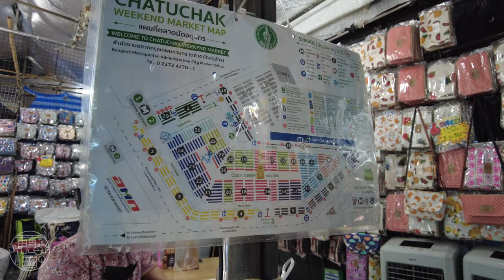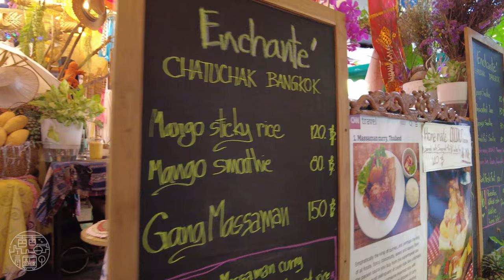Chatuchak Weekend Market, Bangkok - Walking Tour 4K⁶⁰ (Part 3)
Join me as I take a stroll through the alleys of the world's BIGGEST weekend market in Bangkok, Thailand.

This is the last part of the 3-part Chatuchak Market walking tour.

With over 200,000 people visiting Chatuchak Market every weekend, the Bangkok marketplace is the world’s largest and most diverse weekend market. Also known as JJ Market, it has over 15,000 stalls which are spread across 35 acres (14 hectares). The market sells many different kinds of goods, including plants, antiques, consumer electronics, cosmetics, pets, fresh and dry food and drinks, ceramics, furniture and home accessories, clothing, and books.

The best way to get there is to take the BTS Skytrain and get off at Mo Chit station or take the MRT subway and get off at Chatuchak Park station.

Chapters:

0:00 📹 Highlights & Map
0:55 🛍️ Getting lost in the market maze...